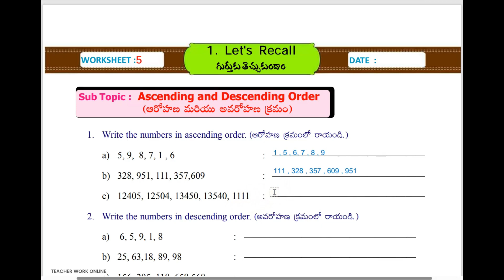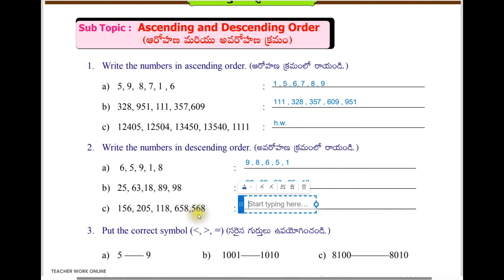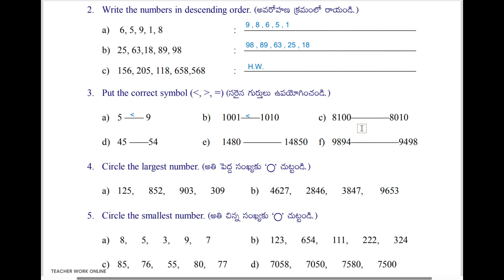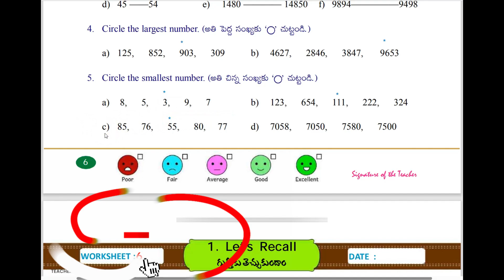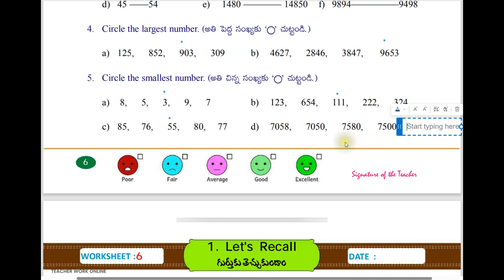AP 5TH CLASS MATHS MAGIC LET'S RECALL WORKSHEET 5 | ENGLISH MEDIUM | TEACHER WORK ONLINE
5TH CLASS MATHS LETS RECALL EXERCISE 5
5TH CLASS MATHS WORKSHEETS
5TH CLASS MATHS LETS RECALL WORKSHEET 5
MATHS LETS RECALL WORKSHEET 5
5TH CLASS MATHS LETS RECALL WORKSHEETS
5TH CLASS MATHS 1ST LESSON WORKSHEETS
WORKSHEET 5 MATHS 1ST LESSON 5TH CLASS
5TH CLASS WORK SHEETS
5TH MATHS WORKSHEET 5
5TH MATHS WORKSHEETS
5TH MATHS 1ST LESSON WORKSHEETS
AP 5TH CLASS MATHS 1ST LESSON
AP 5TH CLASS MATHS 1ST LESSON WORKSHEETS TELUGU MEDIUM
AP 5TH CLASS MATHS 1ST LESSON WORKSHEETS ENGLISH MEDIUM